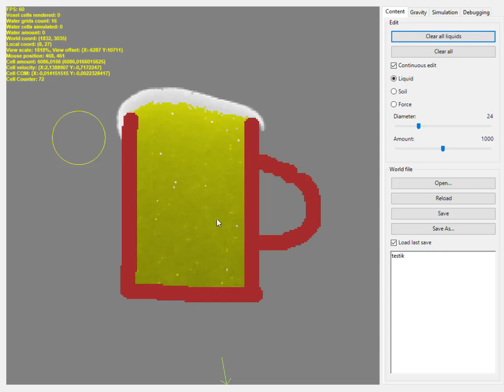Beer-storming party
The Water R&D team led by Petr Minařík is having a beer-storming party today, and they used this animation in their invitation to the rest of our team.

They made the animation using our new water technology - real-time and fully volumetric.

If you are interested in working on impossible challenges and pushing the frontier, join our team!